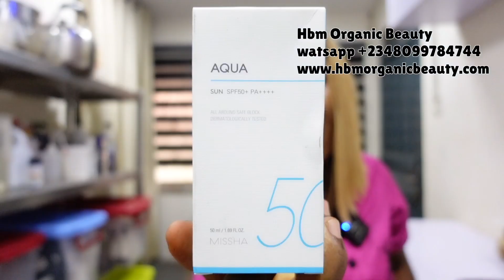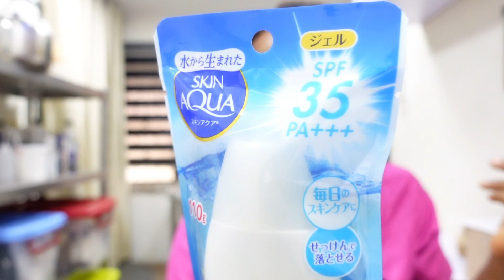3 BEST SUNSCREEN TO PREVENT HYPERPIGMENTATIONS | SUNSCREEN FOR ALL SKIN TYPES ( NO White Cast)